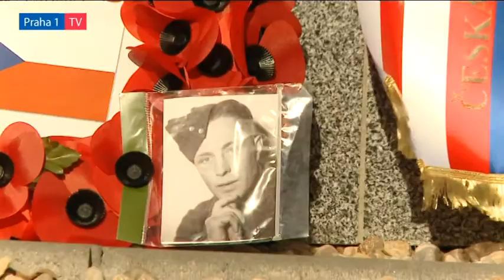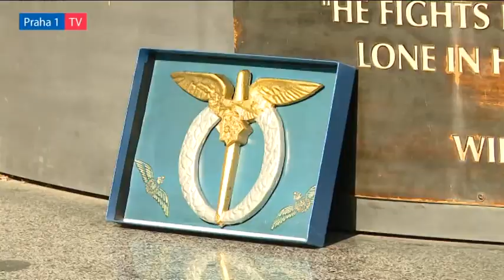Před 71 lety přistály v Praze spitfiry RAF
Po měsících průtahů ze strany komunistů a jejich sovětských velitelů se v podvečer 13. srpna 1945 mohli konečně do vlasti vrátit čeští a slovenští letci britského letectva RAF. Mezi prvními do války odcházeli a mezi posledními se tak z ní vrátili. Leteckými útvary na západě (Francie, Británie) prošlo během války téměř 2 500 Čechoslováků, více než pět stovek jich v bojích padlo. Jejich památku připomnělo setkání na Klárově.

„Neustále a při každé příležitosti je nezbytné připomínat, že svoboda není zadarmo, že je třeba za ni bojovat a že za ni vděčíme i statečným českým a slovenským mladým lidem, kteří bojovali v řadách britského letectva RAF,“ prohlásil při vzpomínkové akci u památníku na Klárově starosta Prahy 1 Oldřich Lomecký.

13. srpna 1945 se do Československa vrátilo 54 spitfirů z 312. stíhací perutě RAF. Nebýt průtahů ze strany našich komunistů a Sovětského svazu, mohli piloti přiletět už 7. května, aby pomohli při osvobozování Prahy. Po svém návratu byli letci nejprve oslavováni, po převratu v únoru 1948 však začalo jejich pronásledování, mučení a věznění. Ti, kteří měli štěstí, znovu uprchli na Západ. Ti, kteří ho neměli, strávili – v případě, že nebyli komunisty zavražděni – roky v komunistických koncentračních táborech.

„Jsem hrdý na to, že se nám spolu s dosud žijícími letci, jejich organizacemi i britskou komunitou v Praze podařilo ustát boj o památník na Klárově, který tak může připomínat hrdinství československých letců,“ uvedl Oldřich Lomecký v reakci na veřejné útoky, které odhalení památníku v roce 2014 okamžitě vyvolalo. Starosta Lomecký a radní Prahy 1 Jan Krejčí v sobotu položili k památníku věnec.

Vzpomínkové akce se zúčastnil také pětadevadesátiletý plukovník Pavel Vranský, který ve svém proslovu připomněl odhodlání tehdejších mladých vojáků. „Splnili svoji přísahu a odešli bojovat,“ konstatoval přímý účastník bojů plukovník Vranský a zavzpomínal na velitele i jednotlivé piloty – maršála Karla Janouška, který bydlel na nedalekém Kosárkově nábřeží, Fajtla, Veselého, Vašátka, Doležala, Sýkoru a další.

„Můžeme být na ně po právu hrdí. Musíme se ale také starat o to, aby jejich odkaz a hrdinství žily i nadále,“ připomněl radní Prahy 1 Jan Krejčí a dodal, že osudy těchto statečných lidí po puči v únoru 1948 jsou dodnes obžalobou komunistů.

Památník československým letcům, kteří za druhé světové války působili v Královském letectvu RAF, tvoří dvoumetrový okřídlený lev, dar britské komunity v Čechách, jež na jeho vytvoření shromáždila tři miliony korun. Jeho autorem je britský sochař Colin Spofforth a do bronzu ho odlila umělecká slévárna v Horní Kalné v Podkrkonoší.

Lev je umístěn na betonovém podstavci pokrytém českou žulou. Kruhový podstavec při pohledu shora vypadá jako znak českého vojenského letectva. Oplátování a nýtování na jeho boku má napodobovat plášť letadla.

Slavnostního odhalení památníku před dvěma lety se zúčastnili bývalí českoslovenští příslušníci RAF, kteří při té příležitosti přijeli z České republiky, ale také z Izraele či USA. Dorazil tehdy také britský poslanec a vnuk legendárního Winstona Churchilla Nicholas Soames. „Českoslovenští letci si zaslouží úctu, respekt a obdiv britského lidu. Byli to ti nejlepší z nejlepších,“ prohlásil. Churchill podle něj obdivoval umění a odvahu československých letců, kteří se velkou měrou podíleli na úspěchu spojeneckých vojsk.

O vznik památníku se velmi zasloužil Euan Edworthy, který v Čechách už léta žije. „Můj otec byl v Královském letectvu a často mi vyprávěl příběhy o slavných československých letcích a o jejich odvaze ve druhé světové válce. Když jsem před lety přijel do České republiky, jedna z prvních věcí byla, že jsem toužil vybudovat památník těmto statečným lidem. Je to naše poděkování,“ řekl Euan Edworthy při slavnostním odhalení památníku.